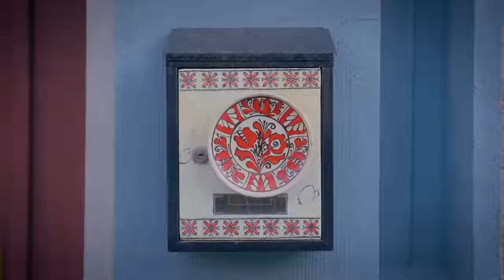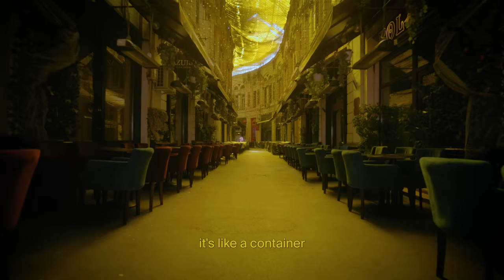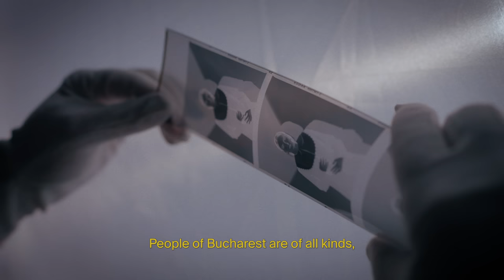Alex Gâlmeanu: More Than a Hustle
The 5th episode of More Than a Hustle taps into Bucharest’s visual playground with photographer Alex Gâlmeanu.

Always on the lookout for genuine moments, faces or frames, Alex Gâlmeanu stands as a well versed visual explorer. He has been involved with image making since younghood and continues to expand viewpoints. You can say he is more than a photographer, a proper visual artist and image director focused on editorial, advertising, fashion or abstract photography.

His work follows life, people as a driving force fueling the city motion. From sceneries to portraits, on his personal or professional endeavours, it’s always about and around people.

How does he fill the dots between individuals, passions and contrasting spaces? Take a look through his lenses and meet the perspective!

Director / DOP: Ionuț Marius
Editor: Ionuț Marius
Colouring: Răzvan mManole
Production: Good Stuff
Graphics: Policromic
Mix & Master: Marius Costache
Creative Director: Codin Orășeanu

glo™️ is a potentially reduced-risk product intended for adult users of tobacco or nicotine products.

glo™
Web: glo.ro

More Than A Hustle is a video series developed by Black Rhino Radio and presented by glo™️, showcasing the symbiosis between people, their passion and the city.